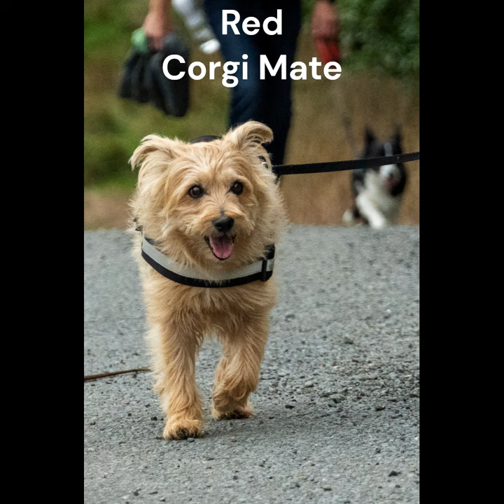Escape the Mundane: Dirty Pawsome Corgi Walk Day Revealed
Who doesn't love a little Dirty Pawsome action? Well, in this video we're going to do something a little more...mundane. We're going to take a look at Dirty Pawsome Corgi Walk Day, and see how you can get involved!

Dirty Pawsome Corgi Walk Day is a monthly event that takes place in Wellington, all get together to walk their dogs through a local park, and it's a great way to get out and enjoy the summer weather! If you're looking for something fun and relaxing to do this summer, check out Dirty Pawsome Corgi Walk Day!

West Belmont Regional Park, Porirua, Wellington, New Zealand (7 May 2023). Five charming Pembroke Welsh Corgis, Cardigan Welsh Corgis, and one terrier had a great dirty pawsome party time!

Special thanks to Michael WWCC for organizing this event.

Thank you for visiting our channel. My Corgi Art for more actions!)